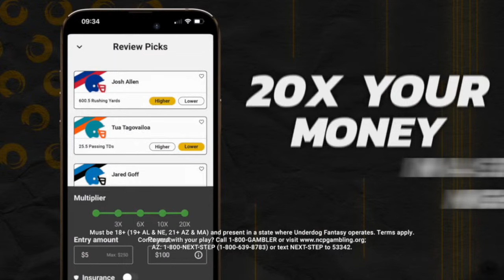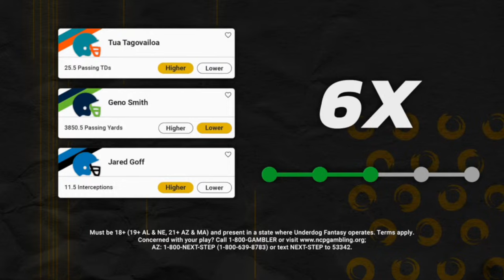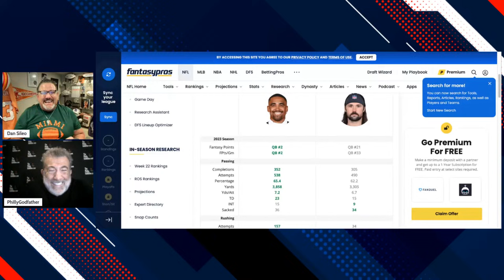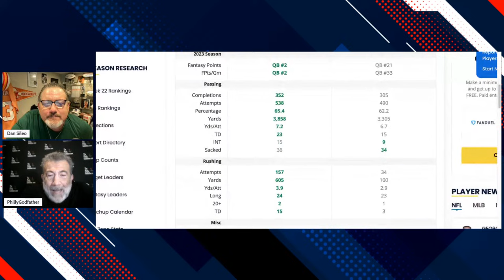The National Football Show with Dan Sileo | Friday February 2nd, 2024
Philadelphia Eagles: Friday edition of the show! Dan Sileo discusses Eagles hiring Kellen Moore & Vic Fangio, Eagles offseason storylines, Nick Sirianni's future, Brian Johnson & Sean Desai Firing, Brian Johnson Firing, Eagles News, Eagles roster movement, coaching concerns, defensive & offensive concerns, Eagles season, NFL news & rumors, and much more. Dan Sileo is live on The National Football Show across JAKIB Sports